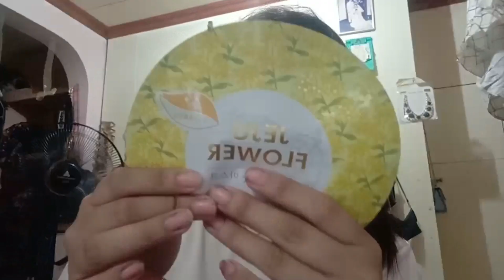VLOGMASS DAY 5 | Miniso / Daiso/ Face Shop / Body Shop | Haul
Hey GUYS its me jen I'm here to share and inspire others through my vlogs, sorry i'm not yet good at it please bare with me i hope you like it, feel free to comment down below and request for more videos.

Products Featured
- anastasia dipbrow pomade swatches
- Maybelline Hyper curl
- estte Lauder time zone
- The one sweep Sculpting and blush duo
- Maybelline Toasted Brown Matte
- Eb Raw Burgundy
-  Miniso 3in1 eyebrow pencil
-  Miniso intensive Hydration Toner
-  Daiso Eyebrow pencil
-  Daiso Blush brush
-  Etude house Drawing Eyebrow pencil
-  Etude house Dear darling water lip & cheek tint
-  Jeju flower face mask The face shop
-  The face shop Watery tint
-  The body shop Japanese cherry blossom strawberry kiss
-  The body shop Shea | Shower cream | Hand cream | Body butter

Special credits to : ItsFrida

Facebook: Jenelou Victoria G. Dadivas
Instragram: jen_dadivas

Everything is based on my own opinion.

Thanks
Jen 💋